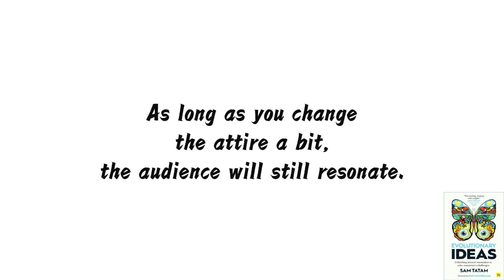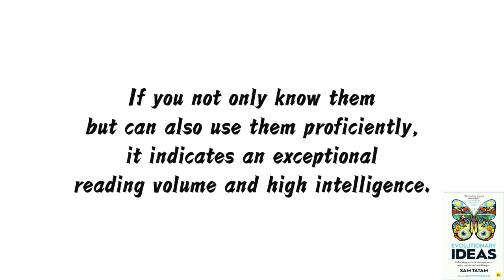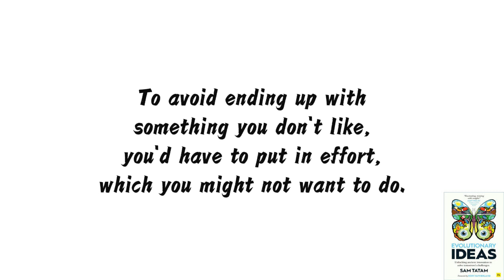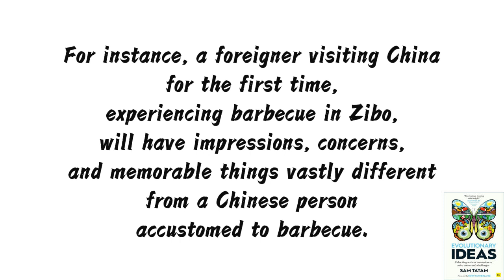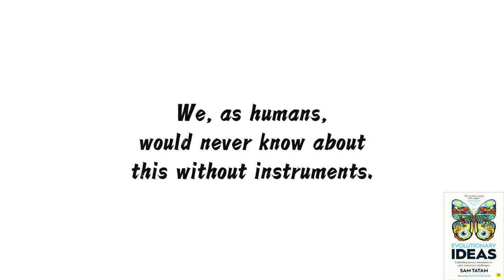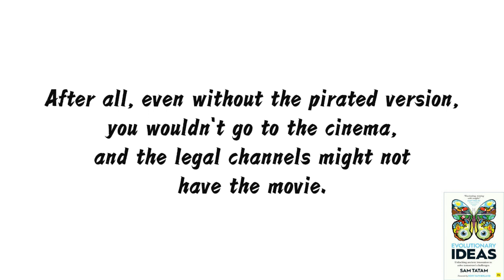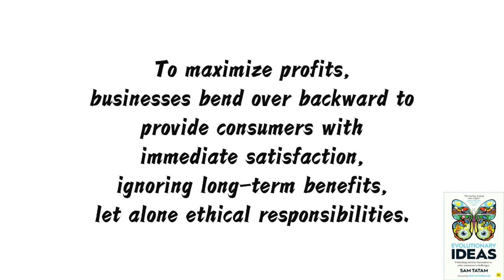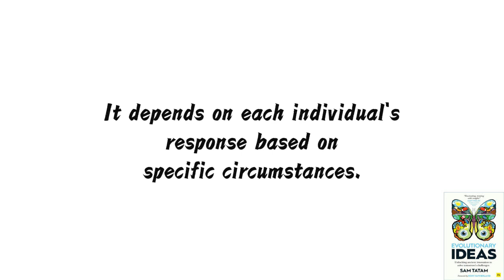Evolutionary Ideas | Sam Tatam | #9 Summary | Q&A.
This is the 9th part of the interpretation(summary) of 'Evolutionary Ideas. (by Sam Tatam )':Q&A.

    Question 1: The website TV Tropes was mentioned earlier. It seems that people in Europe and America enjoy this systematic sharing or summarizing. Do Chinese people have a similar systematic organization or summarization in other fields?

Question 2: "Customization is a form of manipulation. When 'customized,' it should make you feel a bit uncomfortable." How can we judge which "customizations" we don't need to worry about too much, and which ones require us to be "customized"? Where are the boundaries?

Question 3: Experiencing the "emptiness of the mind," where all external experiences are products of our cognition, does this mean that the general laws governing human experiences of the external world are objective?

Question 4: We've discussed a lot about behavioral design and touched upon Kant's moral philosophy. My question is, are these two contradictory, and if so, how should we navigate through them?

     In the video, one book was mentioned,namely:
     1.Ed Yong，《An Immense World: How Animal Senses Reveal the Hidden Realms Around Us"》.

00:00:00  Introduction.
00:00:11  Question 1 .
00:03:43  Question 2 .
00:05:33  Question 3 .
00:10:02  Question 4 .